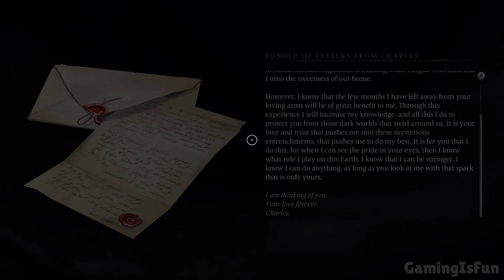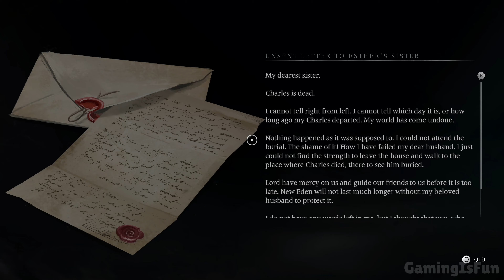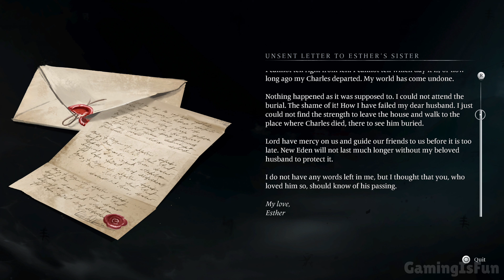BANISHERS: Ghosts of New Eden - 100% Platinum Walkthrough No Commentary - PART 1 (4K 60FPS PS5)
Welcome to our full walkthrough of BANISHERS Ghosts of New Ede. This is a 100% complete guide, showcasing every achievement in the game. We'll take you through the entire game, step by step, without any commentary to distract from the gameplay.

This video is perfect for those who want to experience the full gameplay of BANISHERS Ghosts of New Ede, including all the hidden secrets and achievements.

𝗚𝗮𝗺𝗶𝗻𝗴𝗜𝘀𝗙𝘂𝗻©️